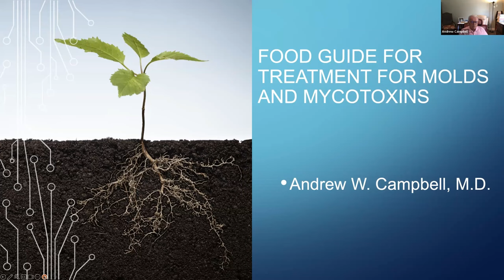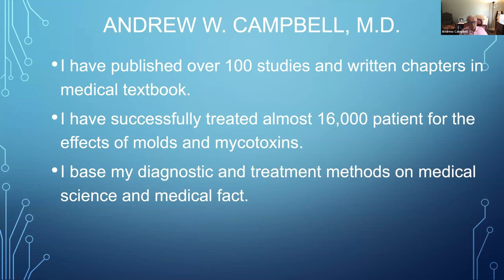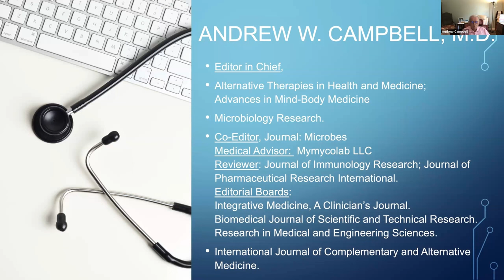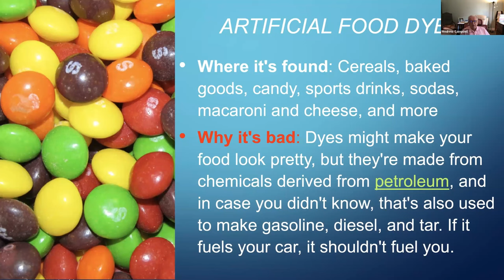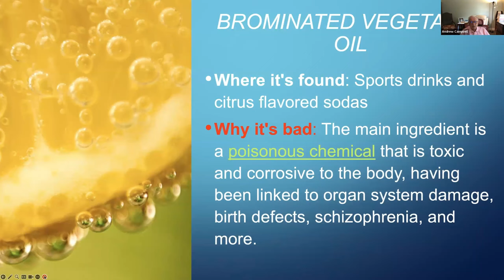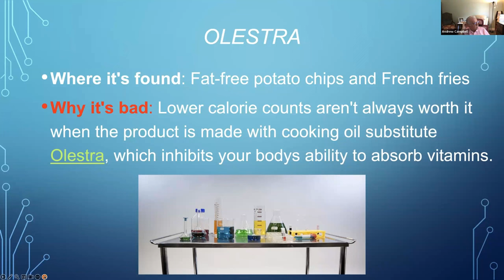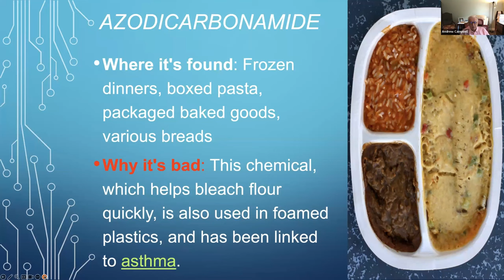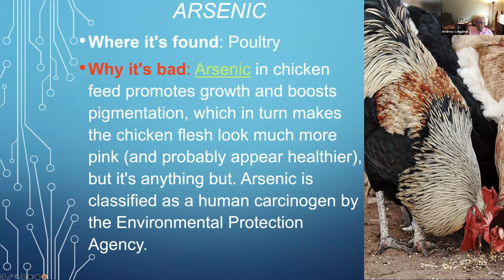Food Guide for the Treatment of Molds and Mycotoxins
In this webinar, Dr. Campbell will discuss what foods to eat and avoid while undergoing treatment for molds and mycotoxins. Included in this webinar are food and beverage recommendations.

The most accurate and precise testing for mycotoxins is available at MyMycoLab.com.

From the website, Clinicians can register and order tests for their patients, and patients without a physician can order tests as well.

More About Dr. Campbell
Andrew W. Campbell, M.D., has been a Medical Clinician, Director, Officer, Advisor and Medical Consultant, also an Editor-in Chief of several journals and research studies, and he has many awards for his professional accomplishments, academic achievements, leadership abilities, and longevity in the field, other affiliations, and contributions to his communities. Above all, with over 40 years of service, he has certainly proven himself as an expert in the field of integrative health and traditional medicine.

Dr. Campbell is a dynamic, results-driven leader who has demonstrated success by treating the most complex patients and having extensive experience with testing for molds and mycotoxins from environmental and toxic exposures. He has effectively worked alongside medical professionals from other cultures in Central and South America, Western and Eastern Europe and the Middle East. He is fluent in Arabic, Hungarian, French, Spanish and English.

His impressive repertoire of roles has included Medical Director at the Medical Center for Immune and Toxic Disorders, Medical Consultant for Cyrex Laboratories, Medical Advisor to Cell Science Systems, Medical Director at The Wellness Center, Medical Advisor BCM Direct, Medical Advisor at Natural Health and Physician’s Exclusive. Currently, he serves as the Medical Advisor of MyMycoLab, a laboratory testing mycotoxins in serum, and he is the Medical Director for Zenix Laboratory in Mexico.

Dr. Campbell’s areas of expertise include treatment of patients with complex medical conditions from toxic exposures, specifically molds and mycotoxins, Lyme disease, pesticides, household solvents, silicone breast implants, industrial chemicals and more. He has aided many patients with allergies, immune disorders and immune deficiencies. Dr. Campbell’s clinical interests include genomics, microbiome and neurotoxicity.

Before embarking on his professional career path, Dr. Campbell graduated first in his class from a Swiss Preparatory School at age 14. His next accomplishment was completing his College studies in the United States within 3 years. Dr. Campbell obtained his Medical Degree in Mexico, then trained at the Orlando Regional Medical Center in Florida. He furthered his education at the Medical College of Georgia, then moved to Texas where he began serving as the Medical Director at the Medical Center for Immune and Toxic Disorders for over 25 years. Over the course of his professional career, Dr. Campbell held various leadership positions in Hospitals all throughout the Houston area.

In past years, Dr. Campbell has been recognized as one of the Top 100 Health Professionals in Clinical Immunology and Toxicology, as an International Health Professional of the Year for his Outstanding Contributions to Clinical Toxicology and was named countless times by Marquis Who’s Who as an expert in Medicine and Healthcare, and Science and Engineering across America and throughout the World. Aside from his successful career, Dr. Campbell is a sought-after lecturer and speaker, nationally and internationally at medical conferences for over 25 years and at Oxford University.

Dr. Andrew Campbell has written nearly 100 peer-reviewed articles published in a variety of medical journals, and the depth and breadth of his subject matter expertise is unsurpassed. Rejecting conjecture, he is a stickler for detail and a strict scientist who adheres steadfastly to facts learned through real tests and double-blind studies.